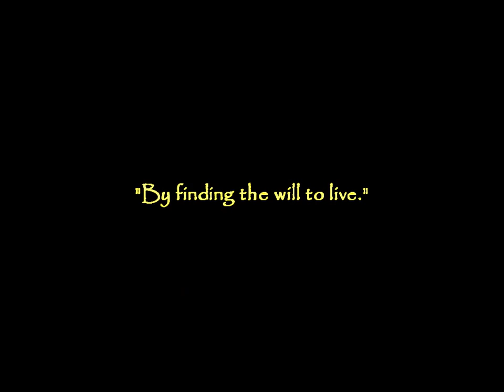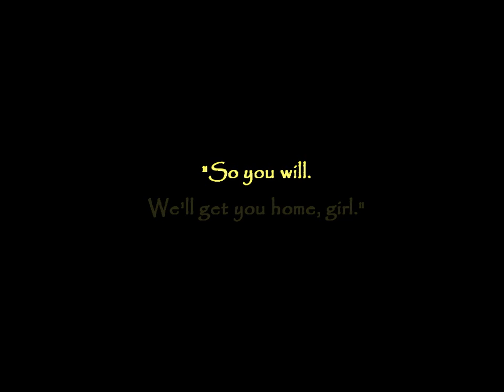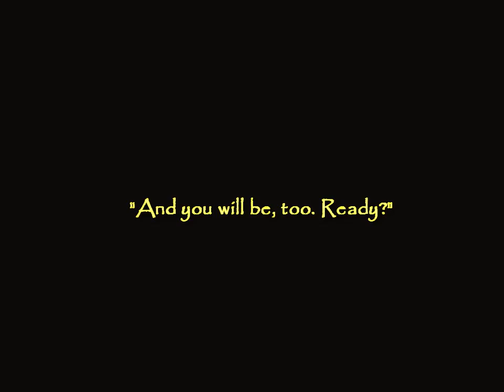Lost In Colours IV (with Da Plusshine)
Part IV of the Ice Princess saga. Collaboration with Da from Sketch Club. Enjoy!